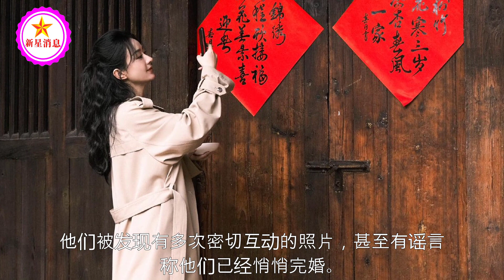赵丽颖好牛！亚洲电影大奖获奖，该奖首次颁给中国艺人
赵丽颖好牛！亚洲电影大奖获奖，该奖首次颁给中国艺人 | 新星消息